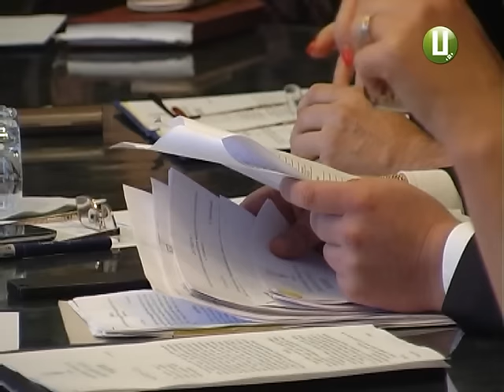ХОДТРК "Поділля-центр" - Транспортне притистояння в обласному центрі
Один:нуль на рахунок перевізників. Транспортне протистояння в обласному центрі продовжується.
Дві години криків, суперечок і контраргументів. У такій обстановці відбулося позачергове засідання Хмельницького міськвиконкому. На порядку денному одне і гостре питання - підвищення тарифів на пасажирські перевезення в автобусах і маршрутках. Цього разу посадовці задовольнили вимоги перевізників. Щоправда частково.